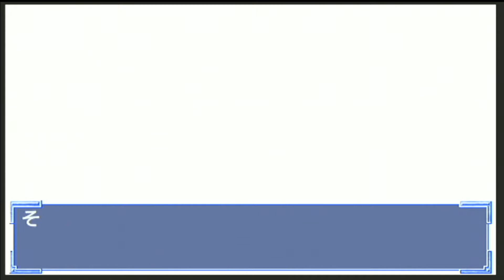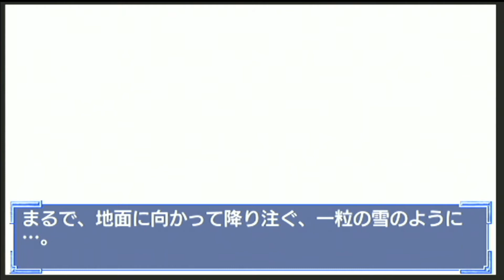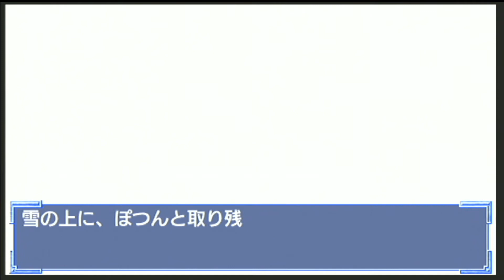PSP KANON #23 月宮あゆ編 1月29日（金）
※PSP版では、1月13日～27日までキャラの声がなくなります（公式の仕様）
稀に子供時代の祐一とあゆの声はあります。

PSP版のKANON、Key作品の第１作の恋愛アドベンチャーゲームです。
今回は月宮あゆのストーリーを進めていきます。

－出演キャラ（声優）－
‹主人公›
相沢 祐一／杉田智和

‹攻略可能キャラ›
水瀬 名雪／國府田マリ子
月宮 あゆ／堀江由衣
沢渡 真琴／飯塚雅弓
美坂 栞／佐藤朱
川澄 舞／田村ゆかり

‹その他の繋がりのあるキャラ達›
倉田 佐祐理／川上とも子
水瀬 秋子／皆口裕子
美坂 香里／川澄綾子
北川 潤／関智一
天野 美汐／坂本真綾
久瀬／神谷浩史
ぴろ／広橋涼
倉田 一弥／矢島晶子